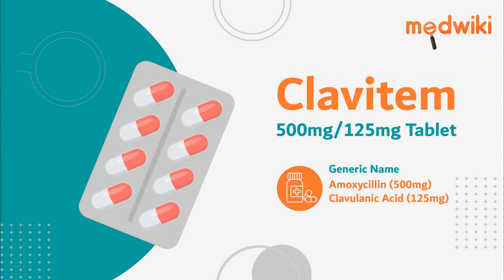Clavitem 500mg/125mg Tablet - Uses, Benefits and Side Effects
Clavitem 500mg/125mg Tablet